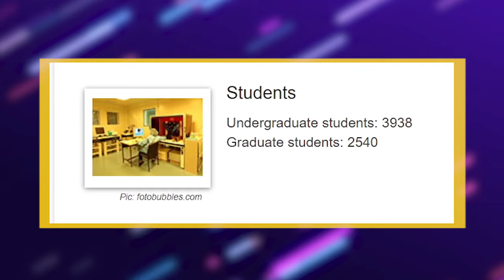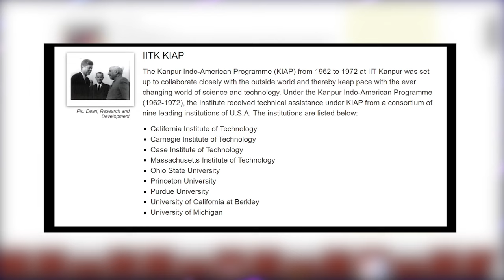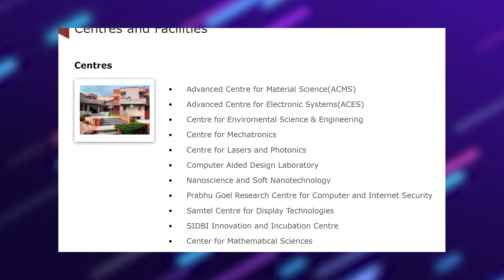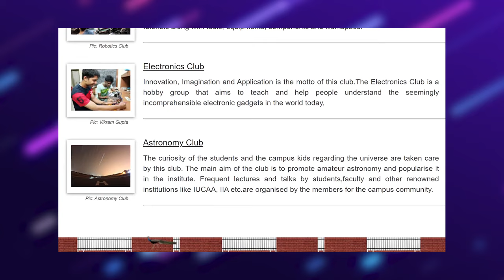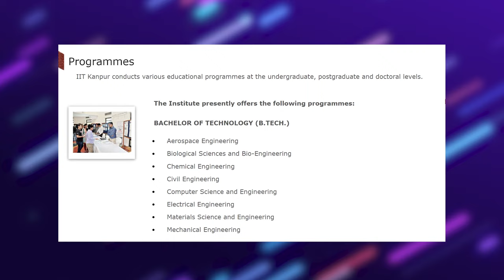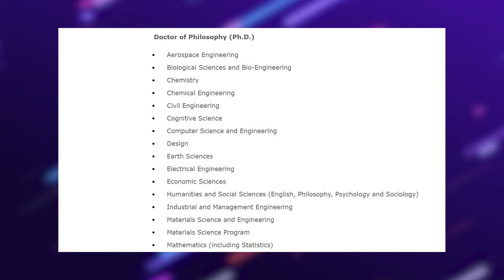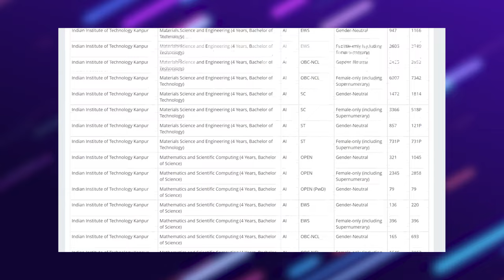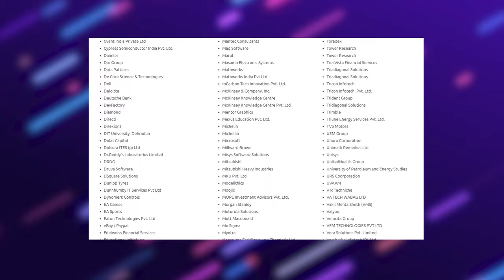IIT Kanpur - Campus life, Courses, Admissions, Cutoffs, Fees, Placements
All about IIT Kanpur in Telugu

In this video you will get know Full details of IIT Kanpur.

Let me begin this video with IIT Kanpur campus tour. IIT Kanpur was established on 1959. IIT Kanpur was located at kanpur, Uttar Pradesh, India. IIT Kanpur has one of the beautiful campus in India. IIT Kanpur comes up with the State of the art infrastructure. IIT Kanpur provides facilities like Library, Food Courts, Bank, Health Care Center, Sports Facilities.

IIT Kanpur hostels are quite descent and they comes up with well equipped furniture and all the facilities that a residential student is required. IIT Kanpur mess food is also quite descent.

IIT Kanpur has various student clubs, and conduct events such as IIT Kanpur Freshers Party, IIT Kanpur Technical Festival, IIT Kanpur Cultural Festival and also IIT Kanpur conducts various Seminars and Workshops.

IIT Kanpur Offers wide range of Programs in IIT Kanpur BTech, IIT Kanpur MTech, IIT Kanpur Phd. IIT Kanpur Admission Process is based JEE Advanced, GATE, CEED and followed by interview for some Programs.

IIT Kanpur Fee structure is l same as other IIT. IIT Kanpur placements are top notch, many MNC companies comes to this university for recruiting students.

And Finally I'm goona share IIT Kanpur review!!!

                     CHECK OUR OTHER IIT's VIDEOS